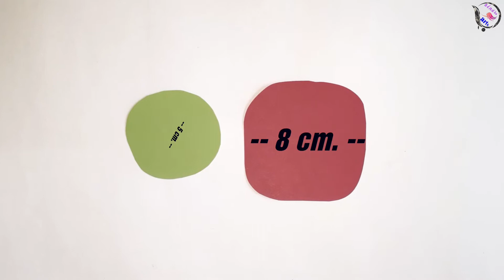kagaj ke jhumar, jhumar, kagaj ka phool, phool banane, kagaj se jhumar banane ka tarika, kagaja fula